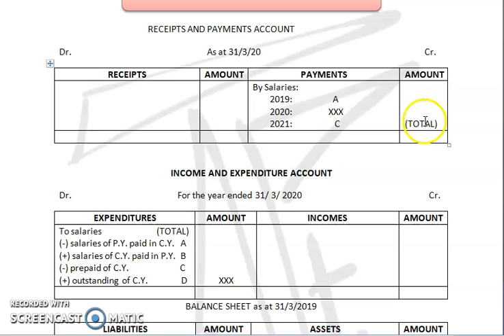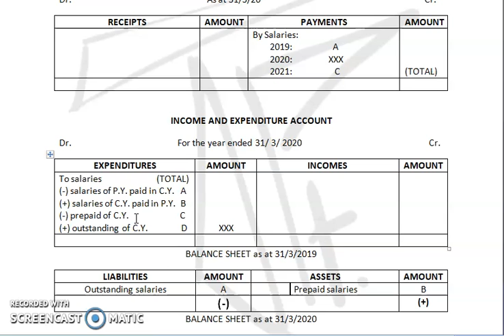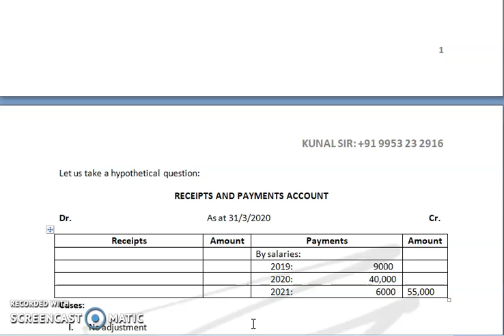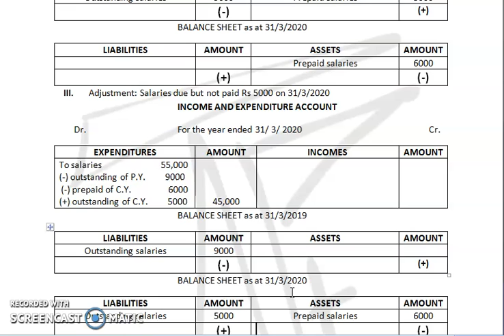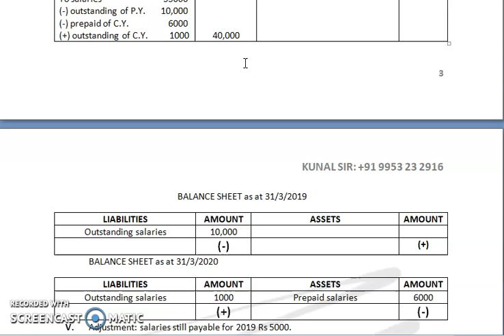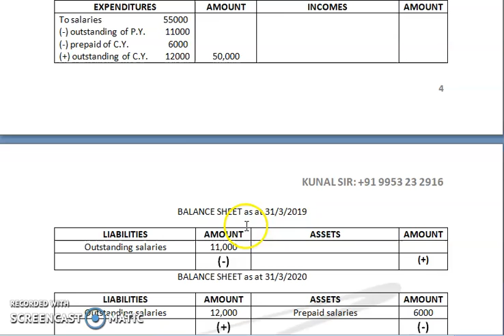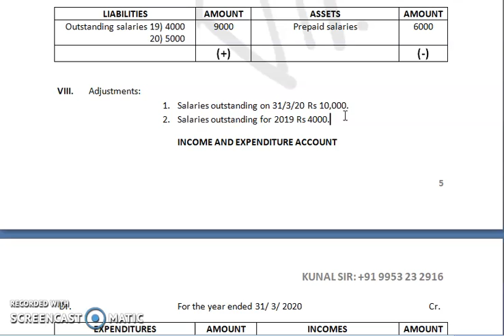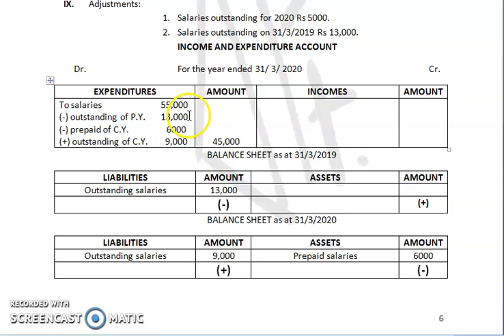Treatment of Expenditures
This video will help you understand how the expenditures are treated while preparing financial statements of a Not-for-profit Organization.